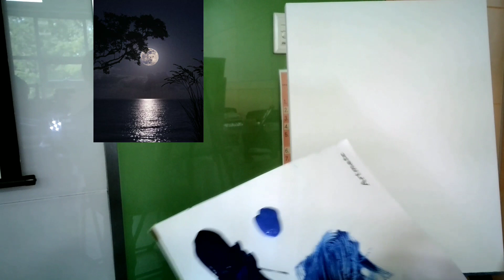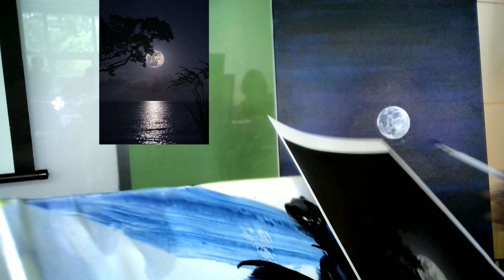초보자를 위한 아크릴화/밤 바다